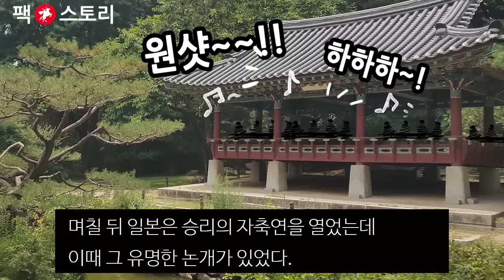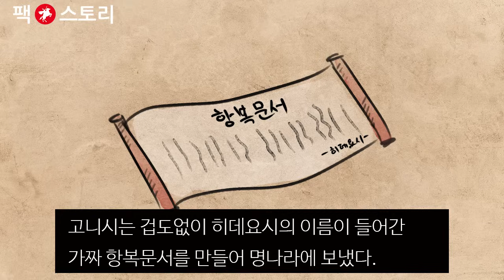[팩 한국사 316회] 1597년 정유재란이 일어난 이유 feat 이순신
진주성은 그렇게 함락되고 성안에 수많은 생명이 무참히 살육되었다.
거기에는 여자도 아이도 예외가 아니었을 것이다. 포기하기에는 너무 많은 사람이 성안에 있었다.
며칠 뒤 일본은 승리의 자축연을 열었는데 이때 그 유명한 논개가 참여했다.
논개는 왜장 하나를 안고 남강물에 투신하였다.(야사)
히데요시의 계산대로 진주성 점령은 강화협상에 유리한 발판을 마련할 수 있었다.
일본은 당당하게 요구하였다.
"두 왕자는 보내드릴 것이니 먹고 떨어지세요!
하지만 조선 8도 중 4도는 우리 일본의 것입니다."
"4도란 어디를 말하는 것입니까?"
"경상도, 전라도, 충청도, 강원도입니다. 싫으면 강화는 없습니다. 진주성도 함락되었겠다 이번 협상이 결렬되면 우리는 곧바로 전라도를 장악하고 귀국을 향해 북상할 것입니다."
안타깝게도 강화협정에 조선은 배제되어 있었다. 그 자리에 조선 대표가 있었다면 난리 날 소리였을 것이며 협정은 그 자리에서 깨졌을 것이다.
선조는 도승지 심희수(沈喜壽)를 심유경에게 보내어 타일렀다.
"우리는 날마다 적을 토벌하여 원수를 갚기를 바랐었는데 무슨 강화란 말입니까? 오직 복수하여 원수를 갚지 못한다면 우리는 하늘과 땅 사이에 설 수가 없소이다."
하지만 그런 말은 씨알도 먹히지 않았다.
"복수를 하고 싶다면 하세요... 대신 우리는 떠날 것입니다. 하지만 말 몇 마디로 협상을 하여 일본군이 물러난다면 그게 더 좋지 않겠소?"
심유경은 조선의 의사와 상관없이 어떻게든 강화를 체결하고 명나라 군사들을 고향으로 돌려보내려 하였다.
하지만 일본의 요구는 갈수록 더 해졌다.
"명나라 황녀를 우리 일본 천황의 후궁으로 삼고자 합니다. 그래야 평화가 지속되지 않겠습니까?
조선의 왕자와 대신들도 인질로 보내주셔야 합니다."
어지간한 심유경도 더는 참고 들을 수가 없었다.
"그걸 지금 말이라고 하는 것이오?"